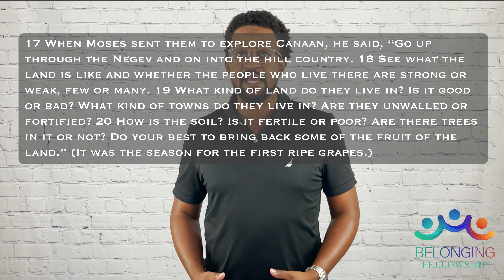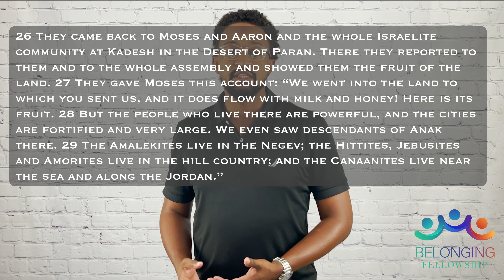Belonging Fellowship Worship 9/19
Belonging Fellowship is a virtual ministry which seeks to reach God's children where they are and to foster relationships in and throughout communities by doing ministry projects. Ultimately, our goal is to show that you BELONG in a community that glorifies God, exalts Jesus Christ, and serves and welcomes ALL of God's children. We hope you enjoy yourself in worship! Bless you and thank you for joining in!

For those who wish to give through check or cash, please send to:

1024 Mebane Oaks Road, Suite 251, Mebane, NC, 27302